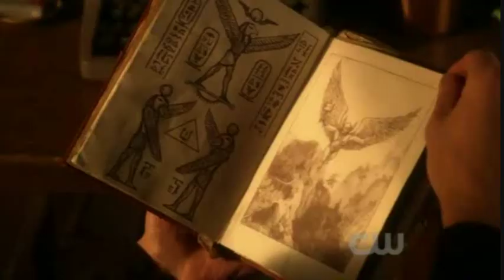Smallville COLLATERAL Clois - What's true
Smallville, Collateral, Season 10 Episode 12, Aired February 4th, 2011 on the CW!

Clark and Lois, in the loft. "You got me to fly."